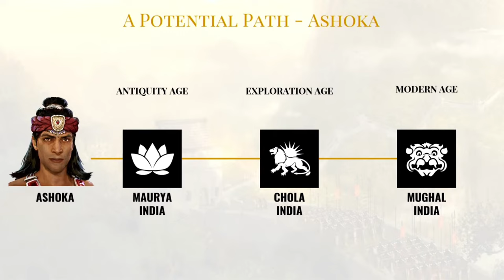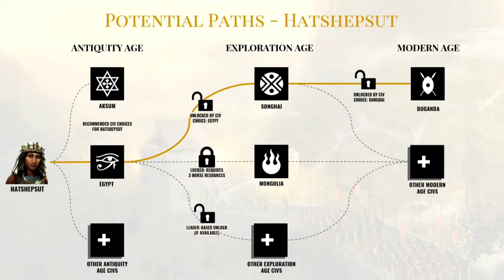Daily Sid Meier's Civilization 7 News - Day 221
I would like to formally apologise to the residents of any European nation I may have disrespected in this video - so it shall be.